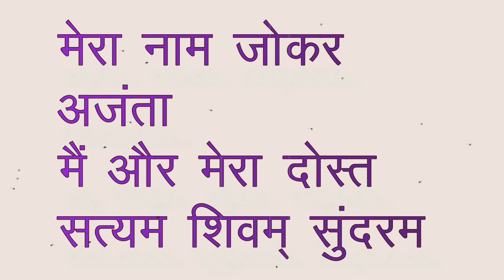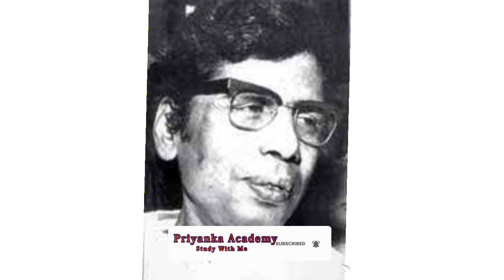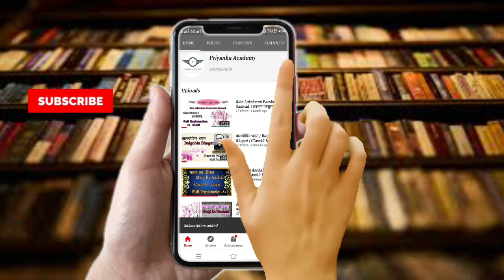Teesri Kasam Ke Shilpkar Shailendra | Class 10 Hindi Course B Ch-13 explanation | Priyanka Academy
तीसरी कसम के शिल्पकार शैलेंद्र | Teesri Kasam Ke Shilpkar Shailendra Class 10 Hindi | Sparsh Chapter -13 | class 10 Hindi Teesri Kasam Ke Shilpkar Shailendra Summary | Teesri Kasam Ke Shilpkar Shailendra Introduction | Class 10 Hindi Course B | class 10 Teesri Kasam Ke Shilpkar Shailendra | Priyanka Academy

👉Topic covered:
This YouTube video provides a detailed explanation of Course B from Class 10 Hindi Sparsh by PRIYANKA ACADEMY. Learn the in-depth details of the chapter and understand the concepts with this video. Get ready to ace your exams with the help of this video.

👉Time stamps-
00:10 | Video ( chapter Intro )
01:03 | Chapter Start ( Class 10 Hindi Summary )
10:26 | SUBSCRIBE MY CHANNEL ( PRIYANKA ACADEMY )

कक्षा 10 हिंदी स्पर्श / संचयन | NCERT Class 10 Hindi Course B  Lectures